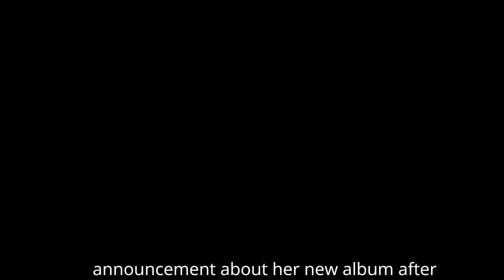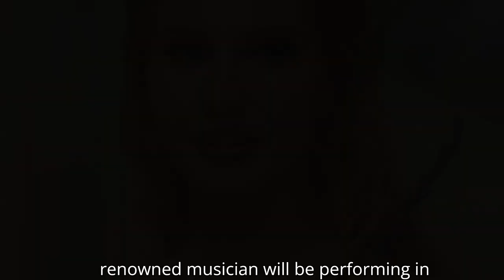Lana Del Rey Announces Exciting New Album!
🎶 Lana Del Rey has just revealed some *delightful* news for fans – a brand-new album is on the way! Get ready for another soulful journey as the queen of melancholic pop teases her upcoming project, set to drop in 2024! 🌹✨ In this video, we dive into all the details from Lana's big announcement, including potential tracklists, the album's vibe, and what fans can expect from this highly anticipated release. 🌟

Don't miss out on the latest updates on Lana Del Rey’s *new music* and how it could shape the next chapter of her iconic career. 🎤💫